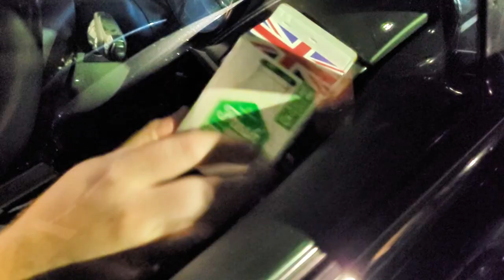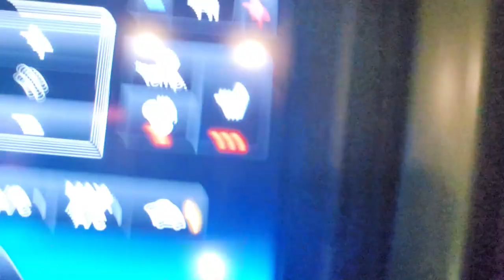VERY 'Special' Olympics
Welcome to the most outrageous and hilarious sporting event you've ever seen – the Very Special Olympics! 🎉 We're bringing you a lineup of wild competitions like you've never imagined:

Jaeger and Spoon Race: The stakes are high with a forfeit that’ll leave you egged!
Car Sauna Tournament: Who can endure the heat the longest?
Cowboy Shootout Duel: Armed with airsoft guns and sporting the tiniest mankinis, this duel has a brutal twist—run fast or face the consequences!
Paint Balloon Dodgeball Battle Royale: It's messy, it's chaotic, and it's incredibly fun!
Long Distance Coin into Drink Throw (The Drowned Queen): Aim, toss, and hope for a splash!
Competitive Chugging of Baileys and Lime: Think you can handle the curdle? Let's find out!
Crazy Golf with the Big Smashy Hammer: Because regular golf just isn’t wild enough!
Get ready for laughter, competition, and a whole lot of mayhem.